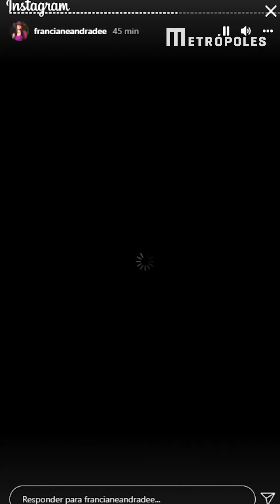Pai de influencer que denunciou estupro: "Quero Justiça"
O pai de Franciane, José Ricardo Andrade, também manifestou indignação com o tratamento dado à filha e com o andamento das investigações.

“Quero saber o que houve realmente dentro desse recinto, dentro da festa. Falam que tem segurança e não vi segurança nenhuma. Quero saber das câmeras. Ninguém mostrou nada para nós. Estou me sentindo injustiçado com o que estão fazendo”, criticou o pai da influencer.